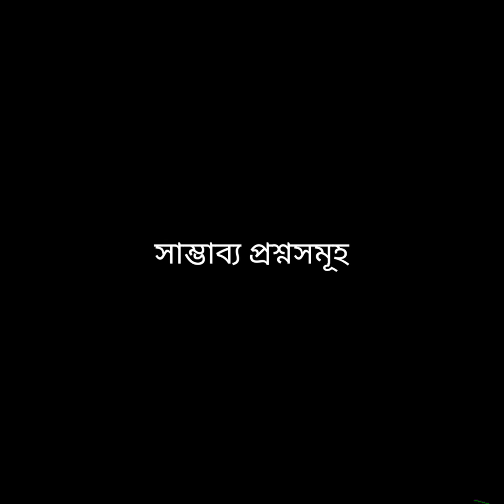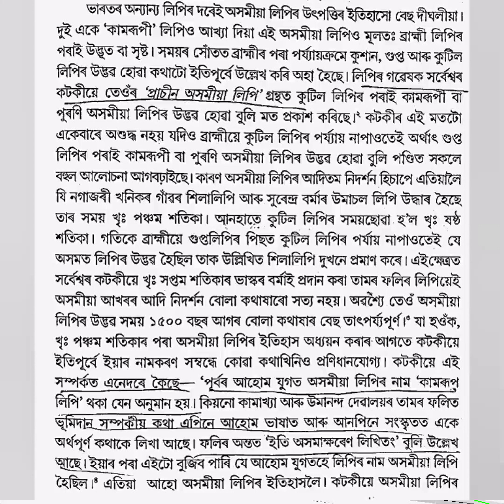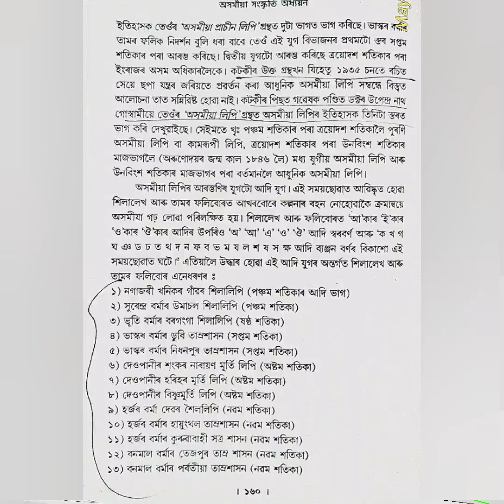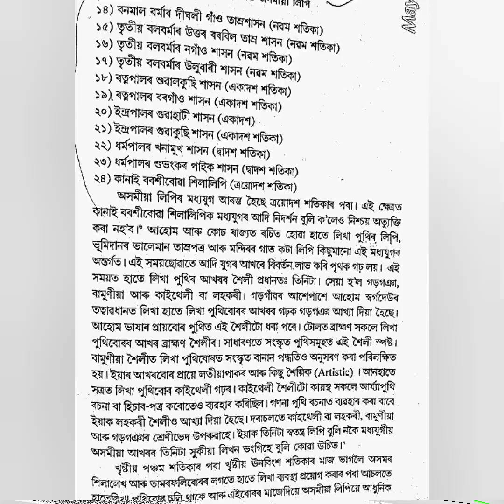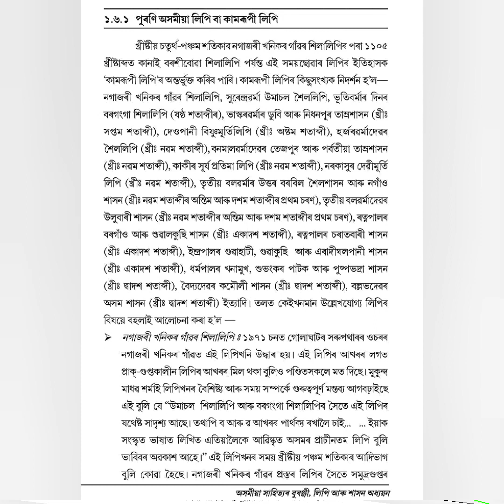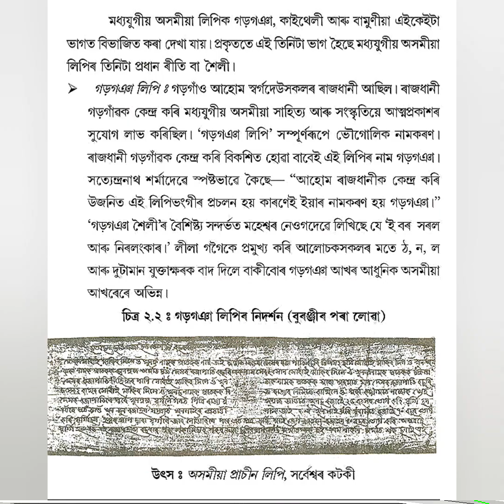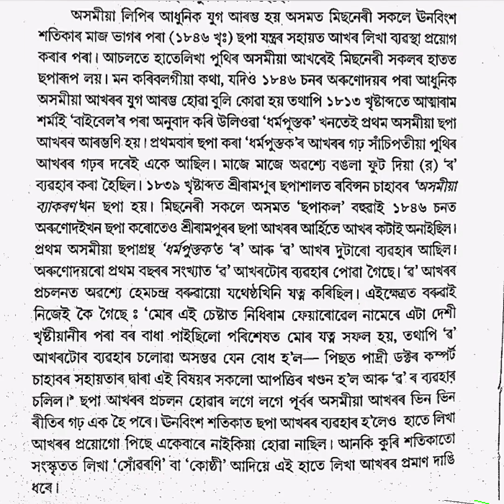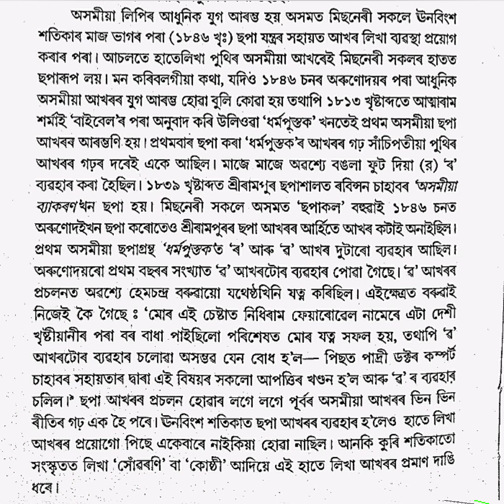NTA NET ◎sub- ASSAMESE ●অসমীয়া লিপি